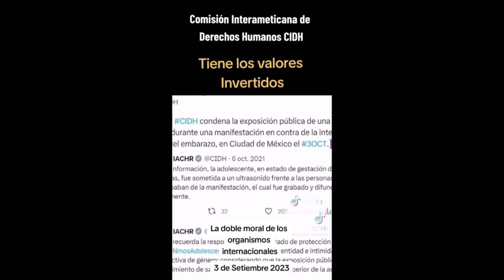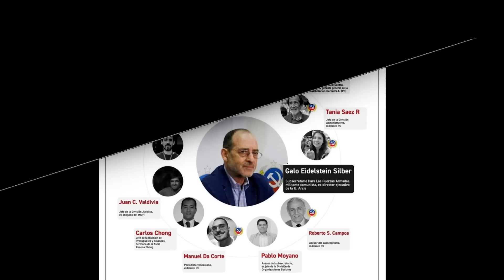¿Con la pistola al pecho?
¿Qué significa el espaldarazo político del Presidente al Partido Comunista? ¿Por qué quemaron Viña del Mar? ¿Puede un gobierno de corte madurista combatir el crimen organizado? ¿En qué ayuda al país firmar un convenio de seguridad con una narcodictadura?
En esta columna abordamos un análisis general de la situación del país poniendo énfasis en la crisis de seguridad que nos afecta.